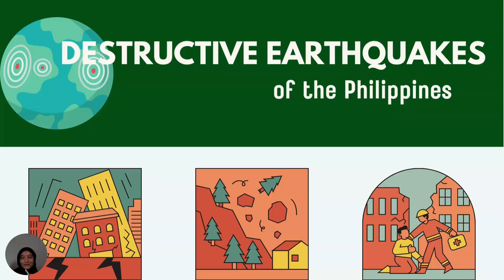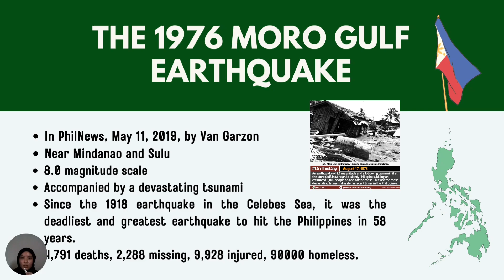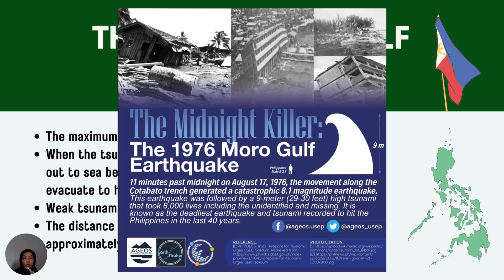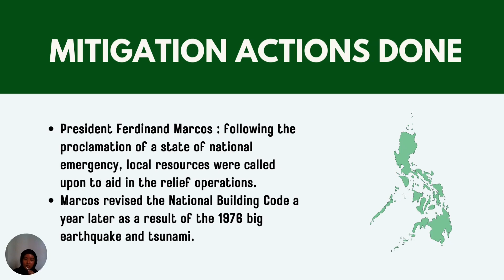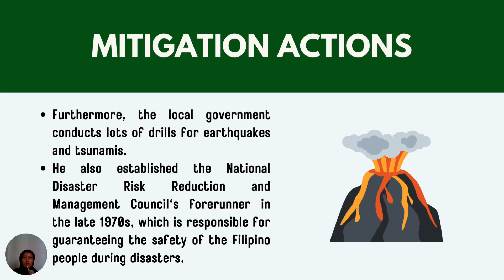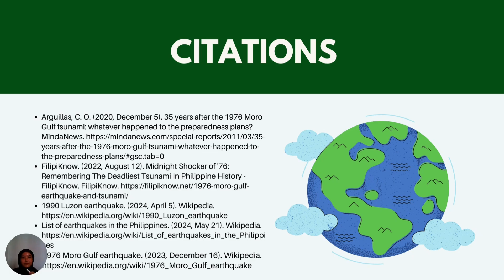《 Destructive 1976 Earthquake and Tsunami of the Philippines 》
And if you have extra knowledge or information, leave a comment also. I am up to discussions.

Information's gathered from trusted online databases, e-news, articles and etc.

In the video, (Kedah-Johor) just as an example. Distance around 700 km which is 4x of the distance between Philippines and Japan. Indicates that the tsunami is extremely strong as it can reach as far as Japan.

Credit photos:
USGS, Wildmedia Commons, The New York Times, Staten Island Advance page, Minda News
Credit data source:
PHIVOLCS